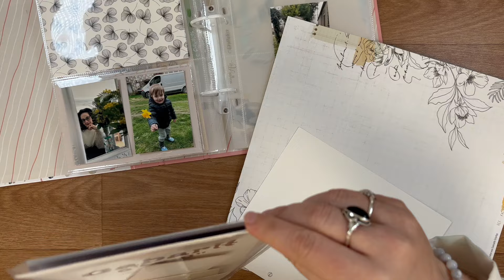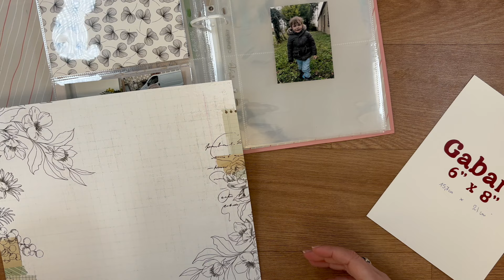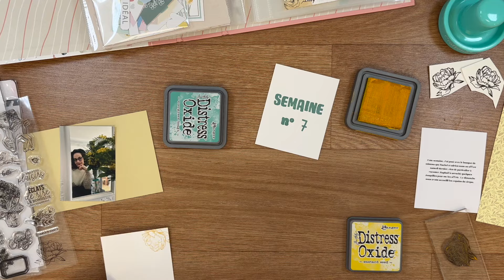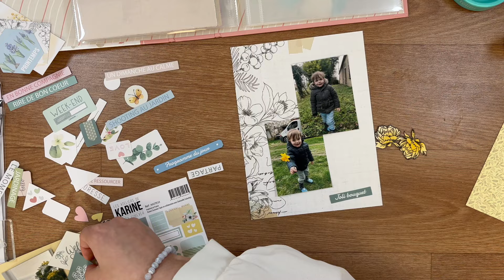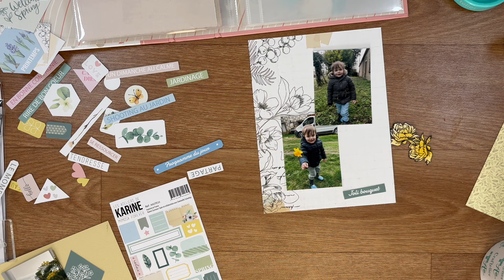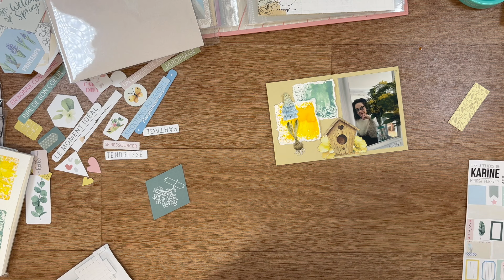Mon Journal Photo - Collection Mimosa Les ateliers de Karine - semaine7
où code de parrainage : 17419706